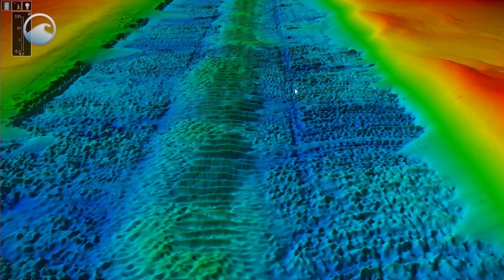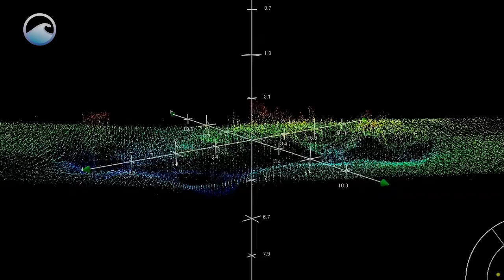Life at Sea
What is it like to work on a NOAA ship? Come aboard the NOAA Ship Thomas Jefferson where collecting data for NOAA nautical charts requires science and technology...but most importantly, passionate, adventurous people!

climate science and research. These videos are a free resource and are available on our